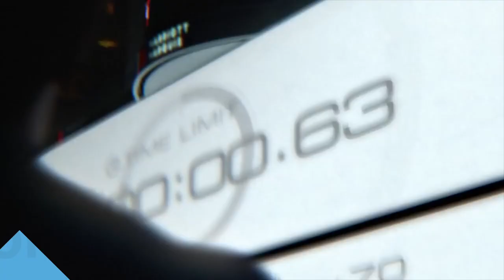Los mejores juegos de 2016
Repasamos lo que ha dado de sí este 2016, un año repleto de grandes videojuegos.